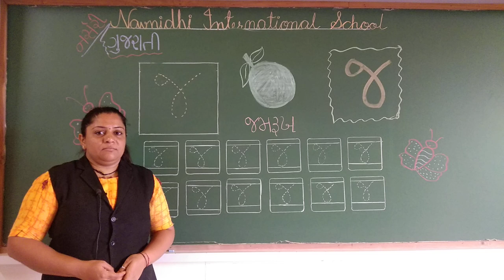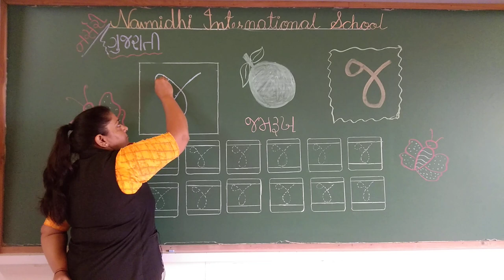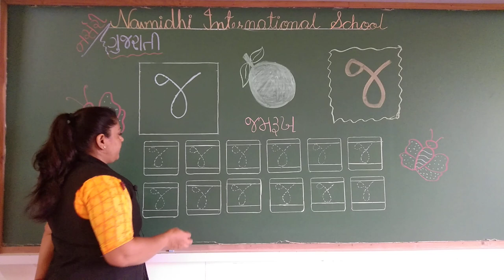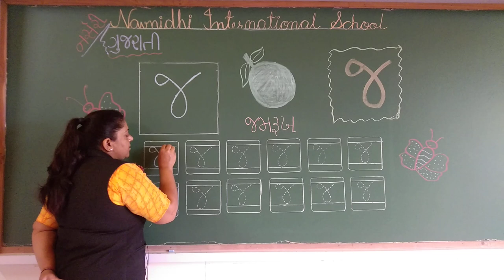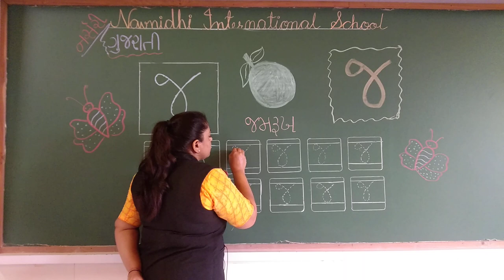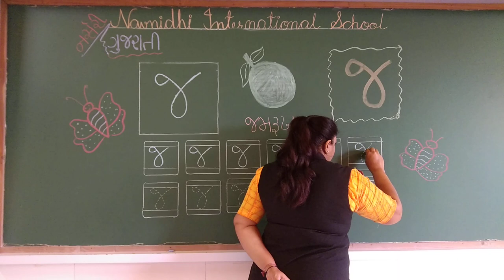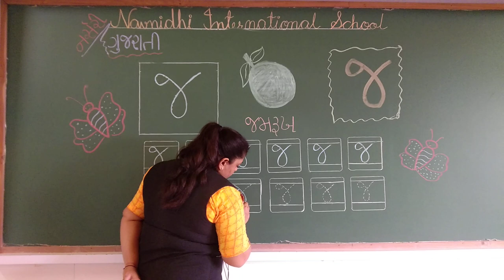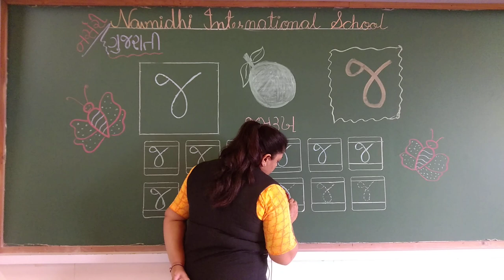GSEB | ગુજરાતી માધ્યમ | બાલભવન | નસૅરી | મૂળાક્ષર "જ" બોલો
13/09/2021